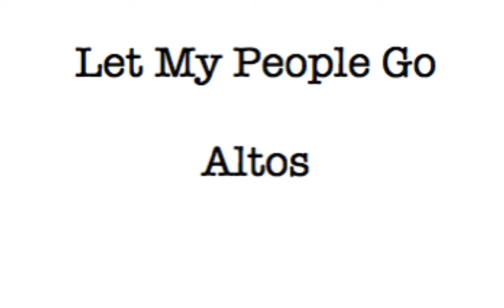Let My People Go - ALTOS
Altos, practice your part along with me and then go to the "piano only" video to practice it without my help!